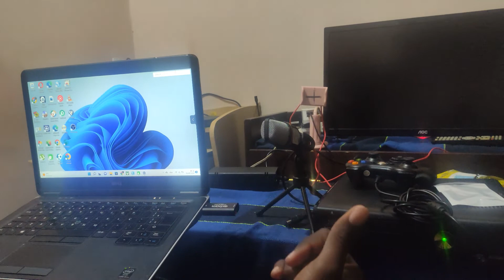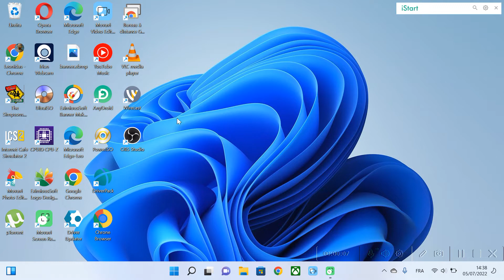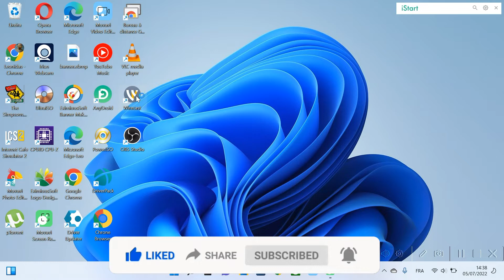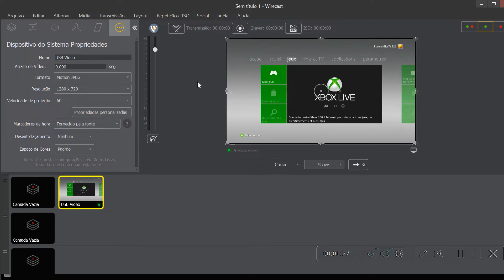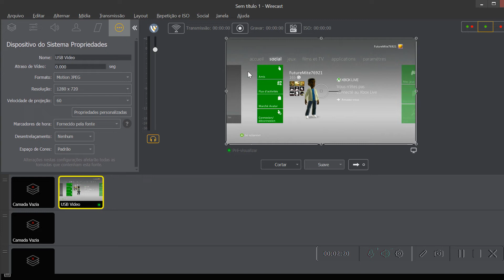Teste da Captura de Video (HDMI video Capture)📼 do Mercado livre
Ola pessoal . Bem vindo no meu canal. No vídeo de hoje, eu vou testar aquela famosa placa de captura vídeo do mercado livre. vamos nessa!